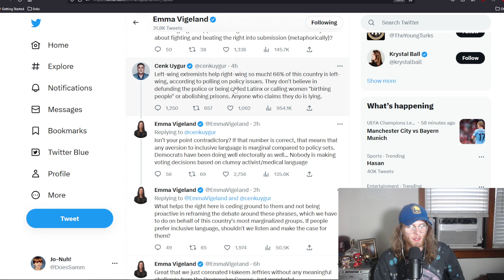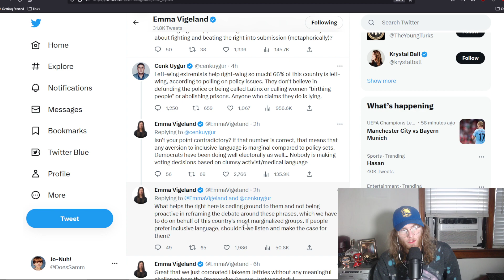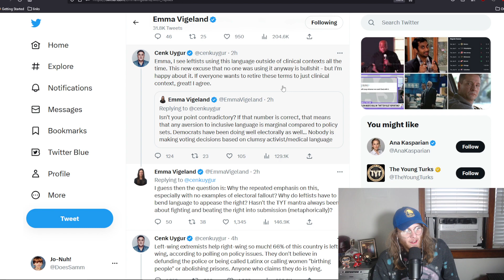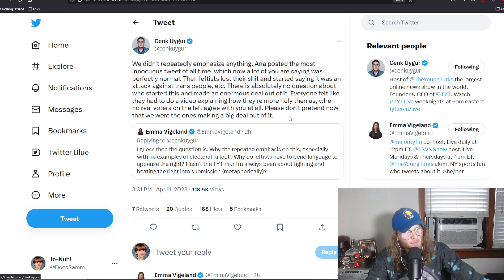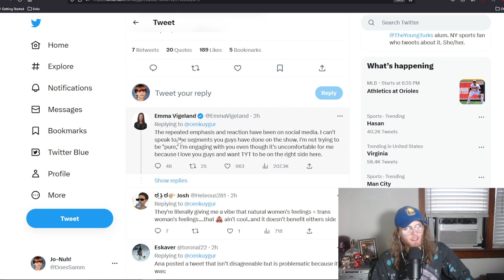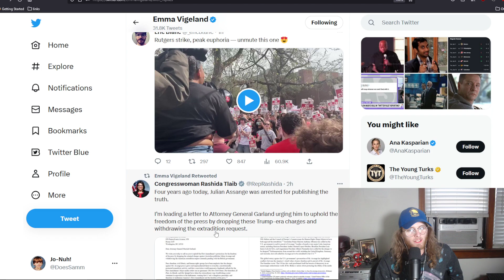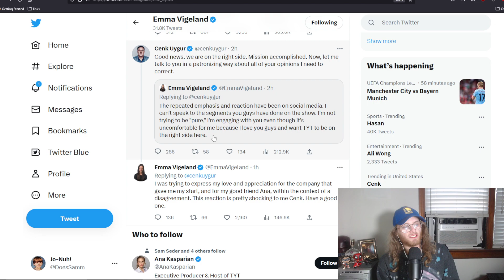The Young Turks' Cenk Uygur Has Complete Meltdown Over Emma Vigeland Disagreeing With Him